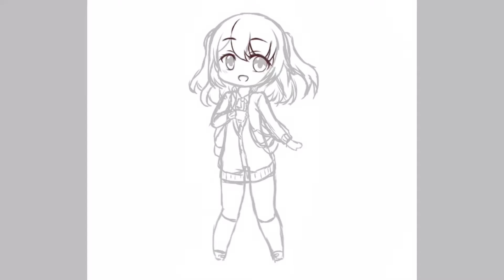[Speedpaint] Cutie pinky (Desu Timelapse #6)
Ultra Pink picture! What a cute!
Um...now I am in a middle of test...but I want to draw!
Cute~~ cute~~~
Wahhhh~~!!!

Artist : Cartoonydesu
Original time : 5 + 1/2 hours
Program : ibispaint + imovies + musicmaster
Song by : Cartoonydesu